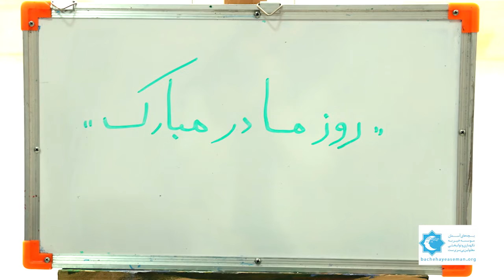روز مادر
مادری " عشق و مهری که هرروز در بچه های آسمان جریان دارد.

مادری؛
مهر، صبوری و عشق بی دریغی که هر روز در خانه ی بچه های آسمان دیده می شود، مادریارانی که در جایگاه رفیع مادر هستند و همواره تلاش می کنند تا با صبوری و مهر فراوان، عشقِ مادری خود را نثار کودکان معلول و بی سرپرست بچه های آسمان کنند و اجازه نمی دهند که این فرشته های کوچک طعم تلخ بی مادری را احساس کنند.

خیریه بچه های آسمان ضمن ادای احترام به تمامی مادران، قدردان مادریارانی هست که دلسوزانه برای آسایش و آرامش کودکان معلول تلاش می کنند.
‌‌‌‌‌‌‌‌‌‌‌‌‌🔹️موسسه خیریه بچه های آسمان
‌پرداخت مهربانی:
‌*۷۲۴*۱۲۴#
‌‌*۷۳۳*۲۰۰#
*۷۸۰*۸۰۲۸۰#‌

شماره کارت:
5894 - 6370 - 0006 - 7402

تماس با ما:
۰۲۱- ۴۳ ۶۱۳